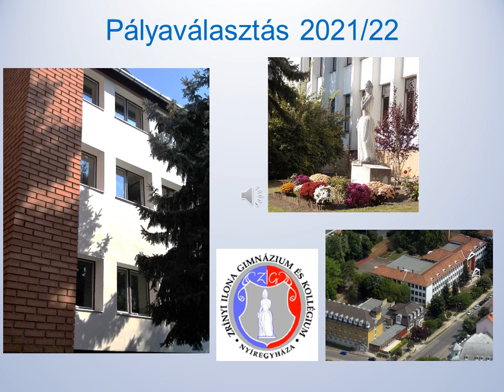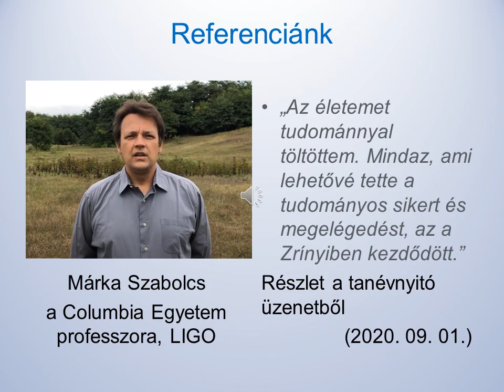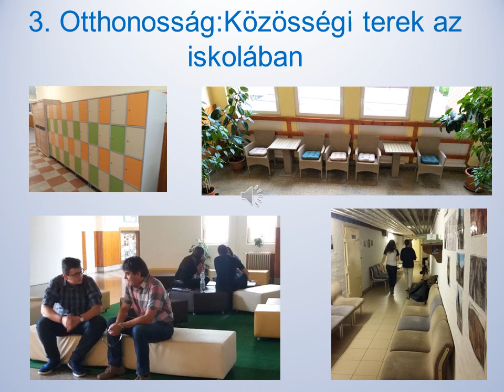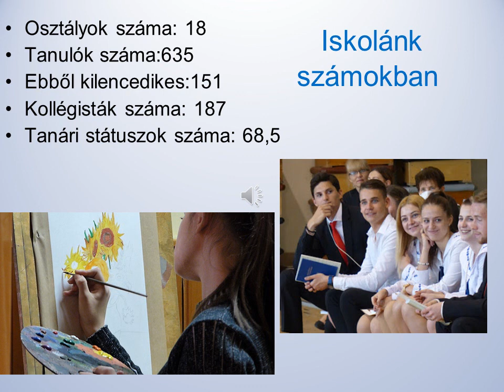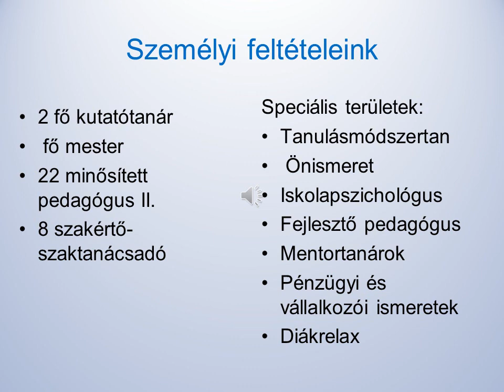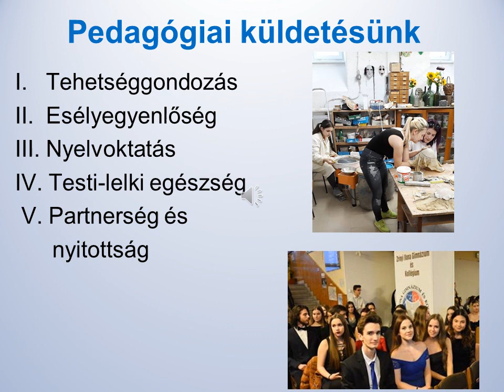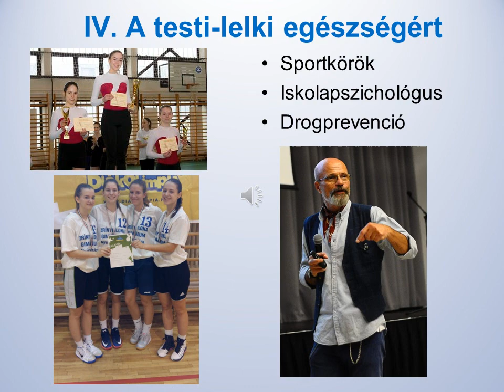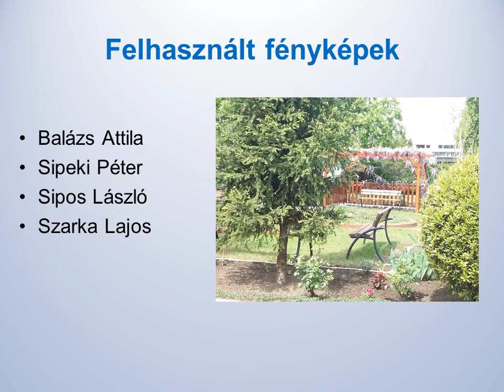A Nyíregyházi Zrínyi Ilona Gimnázium és Kollégium bemutatása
Huszárné Kádár Ibolya igazgatónő összefoglalója az intézménybe felvételizni kívánó 8. osztályosok számára.